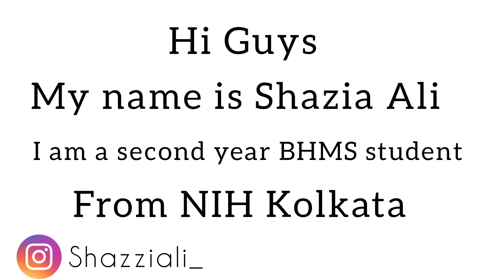What is the cutoff required for taking admission in National Institute of Homoeopathy, Kolkata?bhms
Knowing the cutoff of the previous rounds or the previous years is important for you to estimate the chances of getting a seat in the best homoeopathic college.
In this video I have mentioned the various AIR which was required in the respective categories to take admission in NIH Kolkata.
My personal Id is : Shazziali_
Don't forget to drop a comment if you liked the videos or have any queries.
Thankyou! ❤️